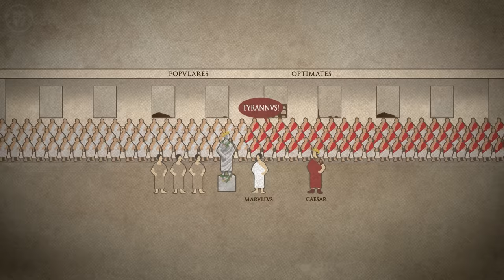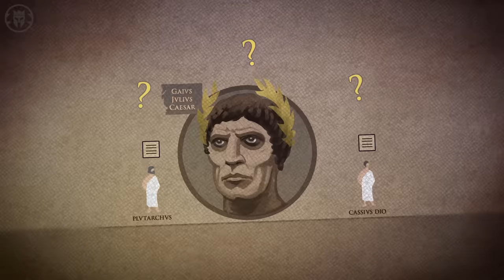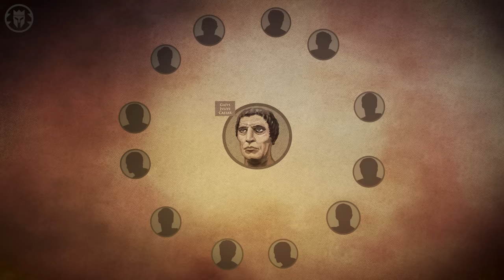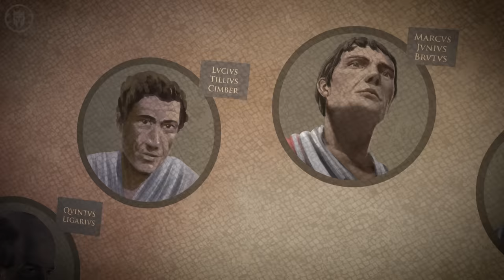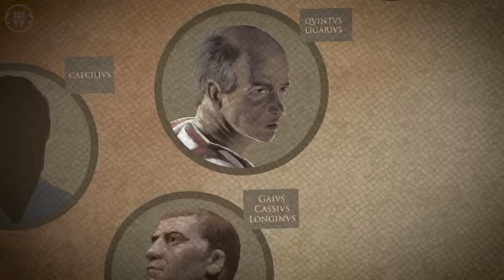Assassination of Julius Caesar: Why and How DOCUMENTARY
Kings and Generals' historical animated documentary series on the Great Roman Civil War (Caesar's Civil War) concludes with a video on the assassination of Julius Caesar in the ides of March in 44 BC. We try to describe the conspiracy, how it came to be and why the conspirators led by Cassius and Brutus decided to kill the dictator.

The video was made by Yağız Bozan and Murat Can Yağbasan, while the script was developed by Peter Voller. This video was narrated by Officially Devin